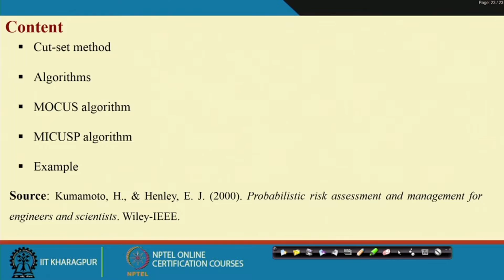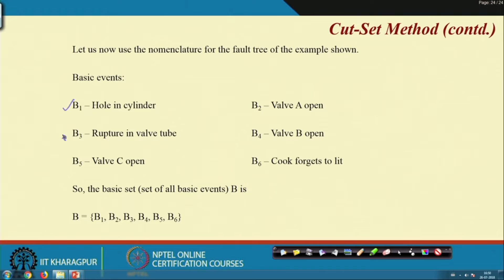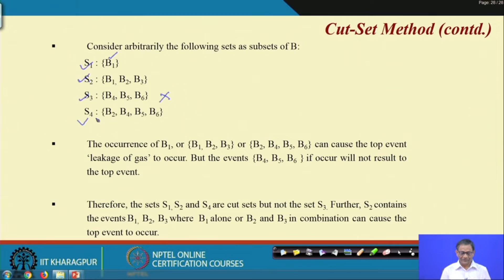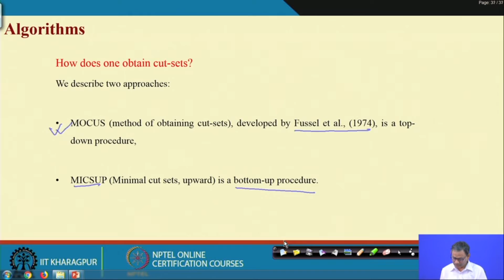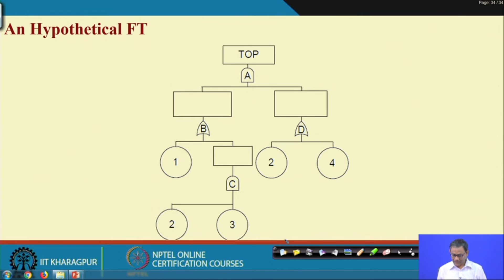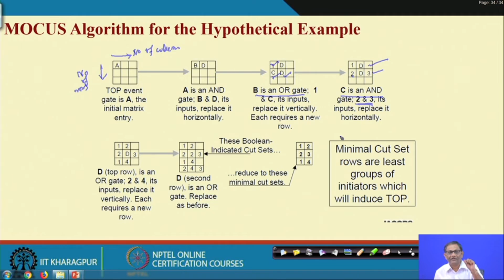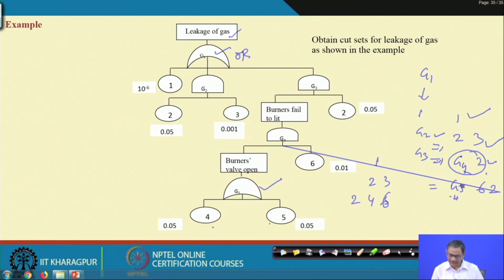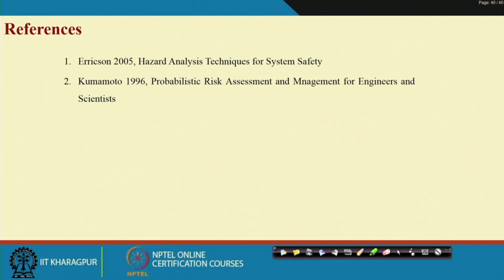Lecture 14 : FAULT TREE ANALYSIS (FTA)- Cut-set method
Subject - Management
Course - Industrial Safety Engineering